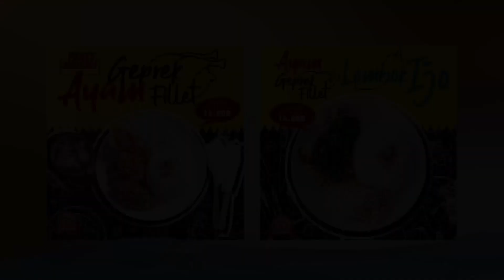PASCA MENINGGALNYA KETUA DPRD REMBANG, KANTOR DEWAN SEPI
Pasca meninggalnya Ketua DPRD Kabupaten Rembang, Majid Kamil MZ atau Gus Kamil pada Minggu malam, kini kantor dewan pada Senin (13/7/20) terlihat sepi.

Yuli sebagai satpam di sana mengatakan bahwa aktivitas di gedung dewan pada hari ini sepi.  "Sepi, tidak ada aktivitas. Yang datang hanya beberapa tamu," ucapnya.